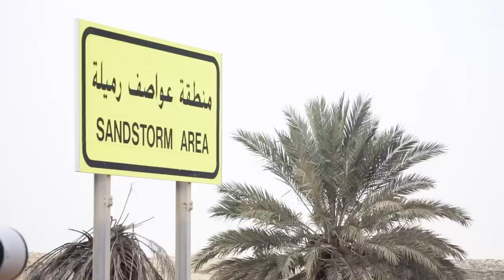FINISH Dakar Rally 2023 - superb job by the team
Tim and Tom Coronel check off Dakar 2023
It certainly didn't go by itself, but Tim and Tom Coronel can tick off the Dakar Rally 2023. Because of the heap of penalty time they received after the somersault in stage 7, the standings were of no meaning anymore but as far as the brothers are concerned, this Dakar counts double. “This Dakar was tougher than in years.”

They rode every meter and finished every day. Only it turned out that it was not allowed to be towed on public roads on three wheels. Tim and Tom Coronel got so much penalty time for that that they dropped to the bottom of the ranking. Tom is still a little sick of it at the finish of the last stage, in which they finished thirtieth. “I like the competition and the performance and we were doing very good,” he says. “We were around 15th place and the two days of misery we had after the rollover might have cost us time, but we were never in any major trouble and the car performed well.”
The eighth stage was full of the consequential damage from the rollover and on the rest day the engine had to be replaced, resulting in even more penalty time. “When you out of contention, you just go for the finish,” said Tom. “The fact that we have achieved this is a great milestone. If you take a good look and see how many cars and trucks are still running, but out of competition, you understand what a tough Dakar this has been.”
After the rest day, Tim and Tom went into survival mode, as Tim calls it. “Then only finishing counts. I'm glad we were able to do that. We have hardly had any problems with the car and the potential is just there. The last days were also super beautiful, with very special landscapes.” “We have seen beautiful things and have been seriously thrown in at the deep end,” adds Tom. “And it was another very nice adventure with my brother.”